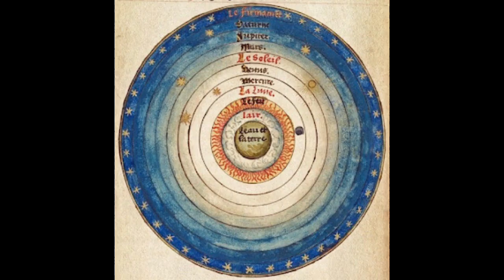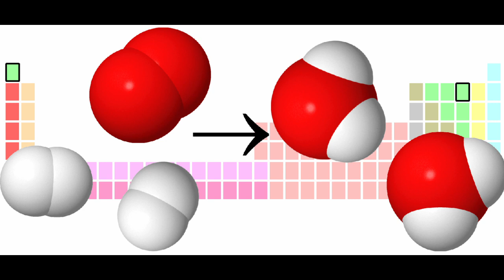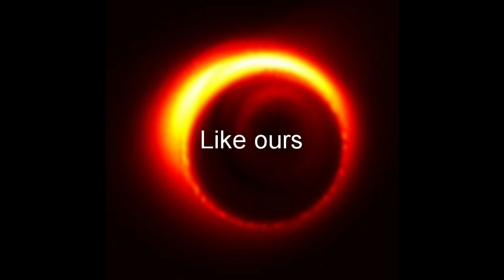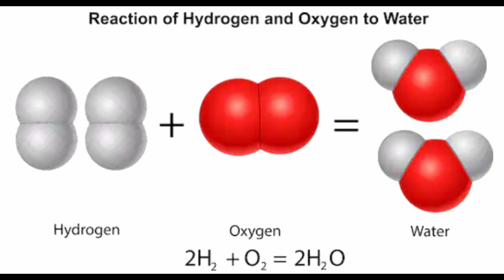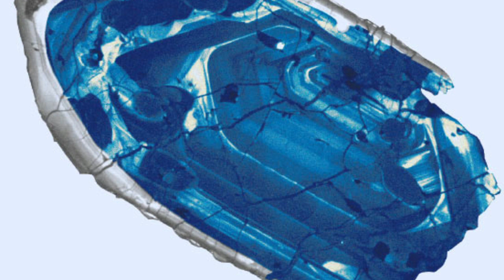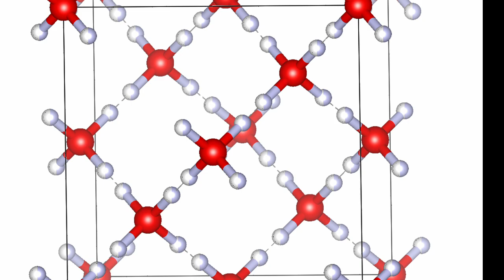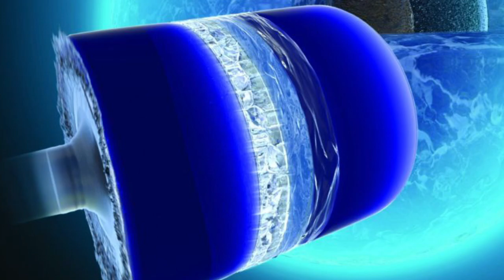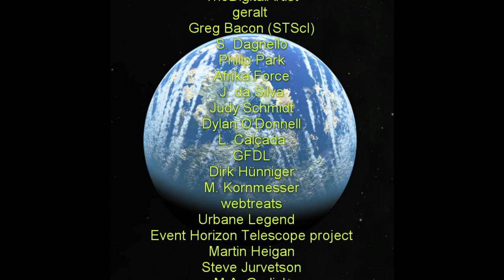Cosmic Ocean II: A Universe of Water finale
At the end of the cycle, we arrive back where we started; the universe of water entire.

0:00  Mythmakers
3:18 Cosmogony
7:13 Water and starbirth
10:56 By water's light-  MASERs
12:43 Water and genesis
17:30 Water, everywhere
19:54 The phases of water
25:00 The goldilocks quest
26:12  Outro
27:36 Credits